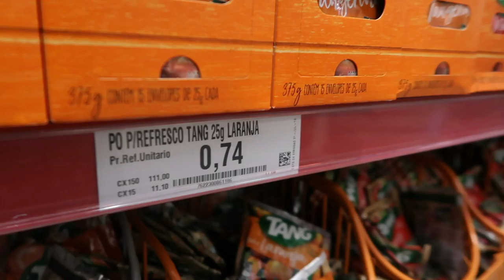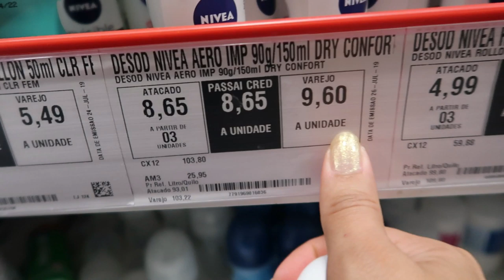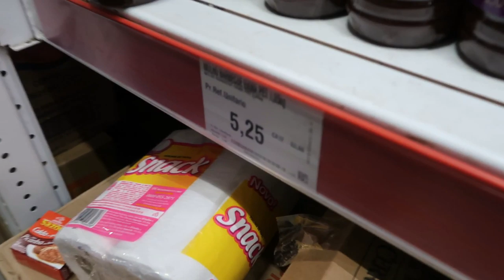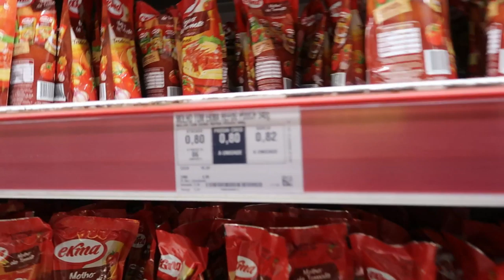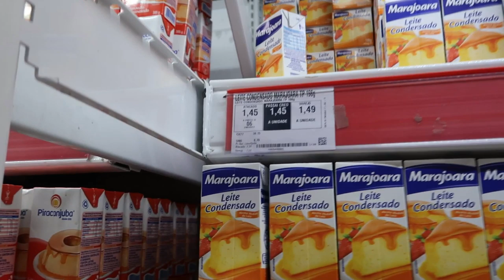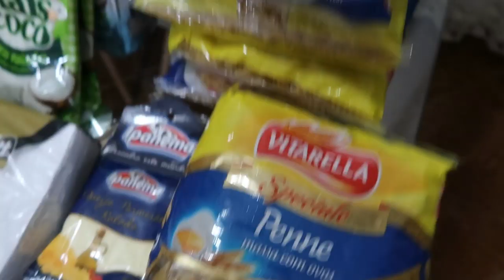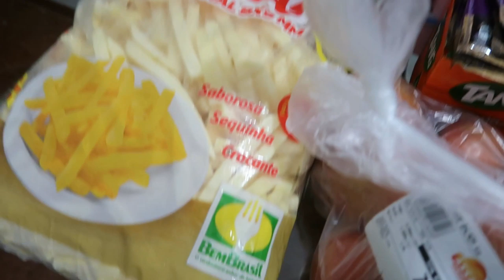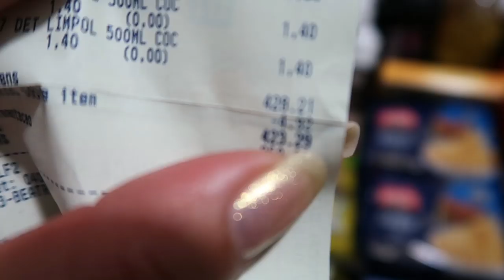COMPRAS DO MÊS, COM TOUR NO MERCADO COM DETALHES E PREÇOS- Por Cah Almeida